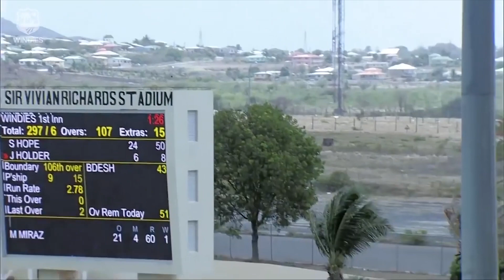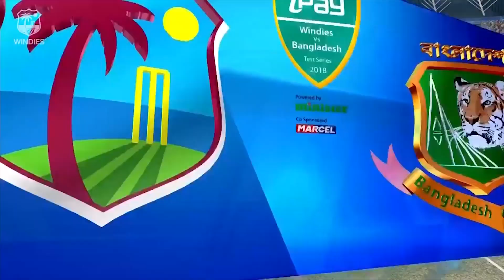Man Of The Series: Jason Holder | Windies Finest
Holder ignited a triumphant series for the Windies with two outstanding test performances that included his maiden 10 wicket hauls, with a bowling avg. of 8.94. He also proved his credentials as an all rounder with an innings of 33* with the bat - striking boundaries at will.

His achievements have seen him move from 13th into the top 5 bowlers in the world for the first time ever. While he also now holds a record best performance from a West Indies captain on home soil.